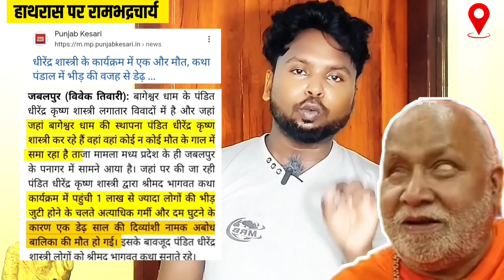Hathras हादसे पर Rambhdracharya की बड़ी मांग बाबाओ को हो फांसी की सजा